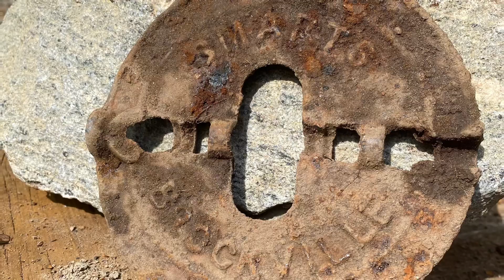Great day out this it what I found